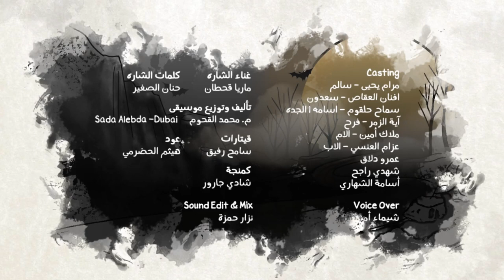Ya Salem Cartoon E05 | مسلسل ياسالم الحلقة 5